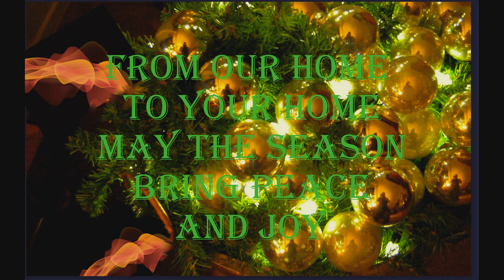GLORY GLORY GLORY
Best wishes this christmas